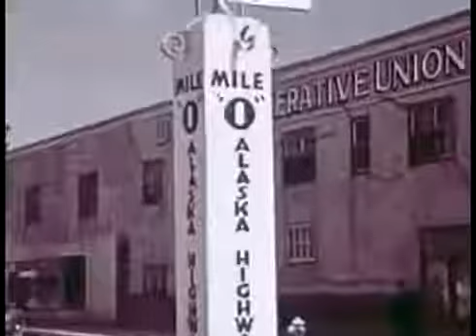Alaska_ A Modern Frontier Documentary Film (1948)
Promo documentary for the state of Alaska from 1948.

Wildlife in Alaskas Brooks Range region includes scenes of caribou during the fall mating season; grizzlies feasting on roots; and migratory birds feeding on insects.

The Modern Frontier is an ongoing documentary series challenging the known and exploring the unknowns. My name is Joey and Im a documentary filmmaker. My goal is to explore topics Im curious.